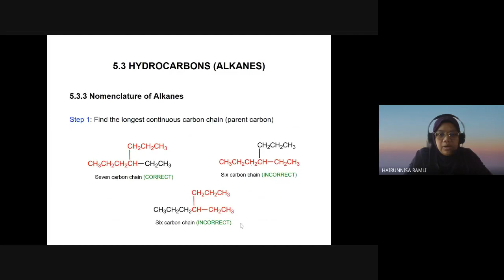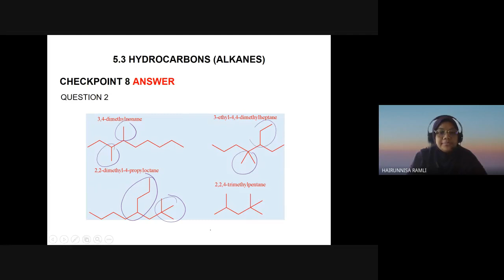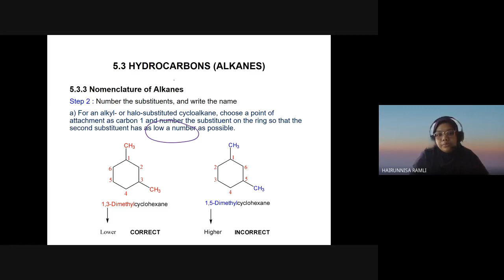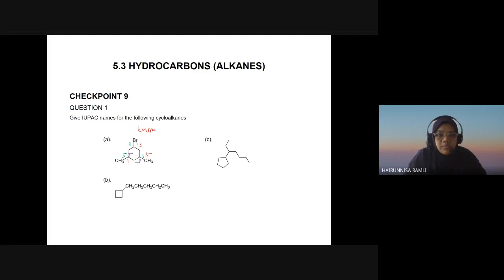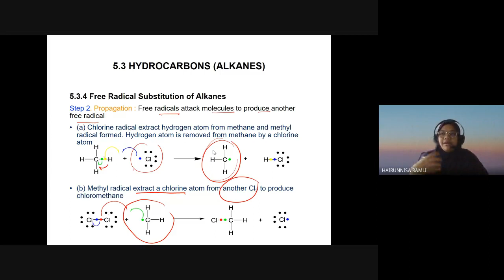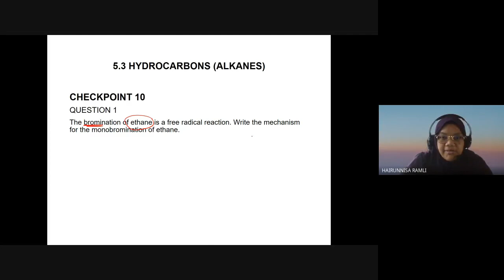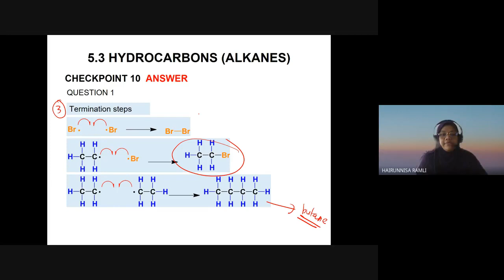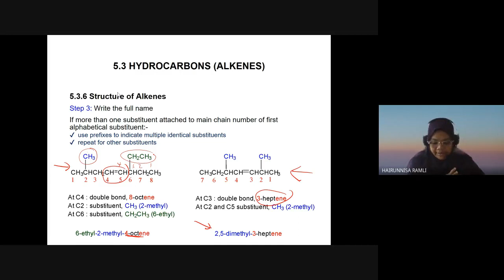Google Meet CHM096 Lecture S31 & S32 Subtopic 5.3.3 (cont.) - 5.3.6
Subtopic 5.3.3 Nomenclature of Alkane
Subtopic 5.3.4 Free Radical Substitution of Alkanes
Subtopic 5.3.5 Structure of Alkenes
Subtopic 5.3.6 Nomenclature of Alkenes